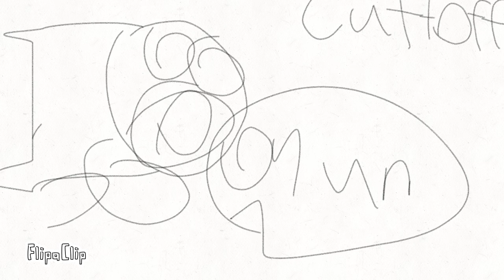1 hour spoof map part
Opps foregot tye cuttoff at the end